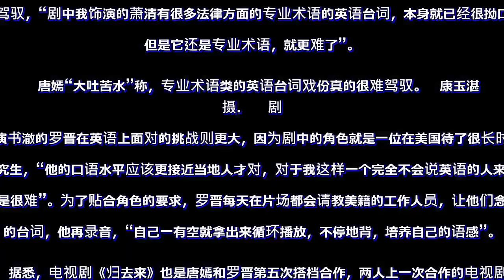唐嫣：《归去来》哭戏太多且虐心 为角色狠下苦工补习英语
中新网上海5月13日电 (记者 康玉湛 徐银)现实主义题材大剧《归去来》12日在上海举行新闻发布会。导演刘江携主演唐嫣、罗晋等亮相现场。

　　据悉，《归去来》是国内首部聚焦海外留学生生活的电视剧，全方位展现了当代海外留学生群体的精神面貌与成长蜕变。值得一提的是，该剧有大量戏份都在美国实地拍摄，剧本中涉及了不少英语台词，且导演刘江坚持不使用配音，因此英语台词成了演员们必须“补课”的重要内容。在开拍前两个月，演员们就找了英语老师进行练习。唐嫣“大吐苦水”称，专业术语类的英语台词戏份真的很难驾驭，“剧中我饰演的萧清有很多法律方面的专业术语的英语台词，本身就已经很拗口了，但是它还是专业术语，就更难了”。
　唐嫣“大吐苦水”称，专业术语类的英语台词戏份真的很难驾驭。　康玉湛 摄

　　剧中饰演书澈的罗晋在英语上面对的挑战则更大，因为剧中的角色就是一位在美国待了很长时间的研究生，“他的口语水平应该更接近当地人才对，对于我这样一个完全不会说英语的人来说真的是很难”。为了贴合角色的要求，罗晋每天在片场都会请教美籍的工作人员，让他们念自己的台词，他再录音，“自己一有空就拿出来循环播放，不停地背，培养自己的语感”。

　　据悉，电视剧《归去来》也是唐嫣和罗晋第五次搭档合作，两人上一次合作的电视剧《锦绣未央》取得了上佳的收视成绩。对于新剧《归去来》，唐嫣说剧中她和罗晋饰演的书澈的关系并非传统意义上的“欢喜冤家”，而是真正存在一些误会和冲突。而剧中大量的哭戏则让唐嫣直呼有些“招架不住”，“我都不知道怎么会有这么多的哭戏，当然你千万不要以为这是一个苦情戏，完全不是，我们的哭都是剧情的走向，情绪到了那里就是这样的发展，我们不要把它当作是眼泪，是因为她真的很虐很纠结”。